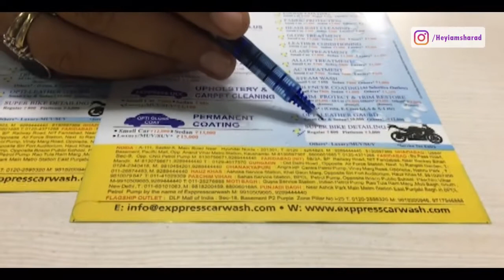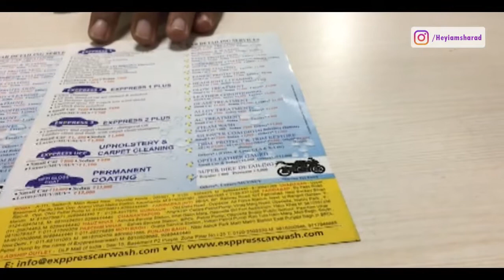Expensive Bike Wash@ Exppress Bike Wash Noida | Bajaj Avenger 220 Street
This is second part of my Bolt Mobile Charger Installation Series, If you haven't seen the first part do

In this part i went to Exppress Car wash Noida to have a nice Washing and rubbing to my Angel that is my Bajaj Avenger 220 Street, After spending around 1000 rupees i felt that i am a fool, i paid around 900 more compare to the same bike wash guy who could have given better wash or atleast same.

So that's why i made this video to share my experience of having a bike wash at Exppress Car Wash, Noida.

Part -2 Express Bike Wash - You watching
Part -3 Bolt Mobile charger installation - Coming soon!
Part -4 Bolt Mobile App Review - Coming Soon!

The video was too long that's why i have to upload it in parts.

Camera I use:
iPhone 6s
Nikon D5300

Vehicles I own:
Chevrolet Beat